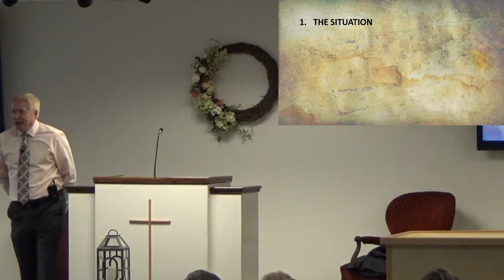Sunday Morning 6/9/2019 - Pastor Steve House